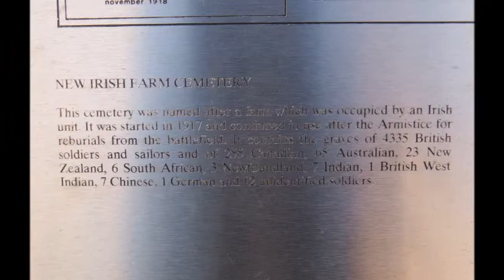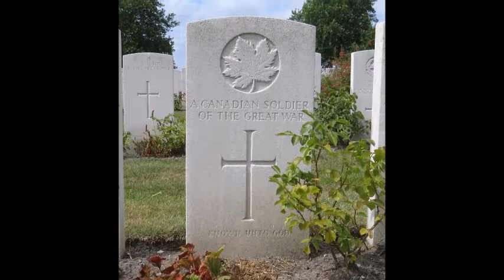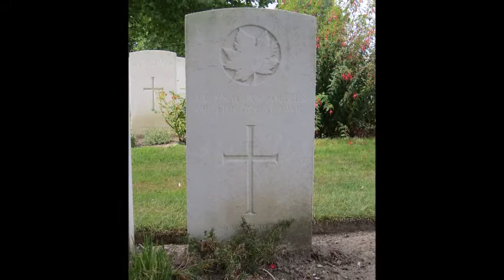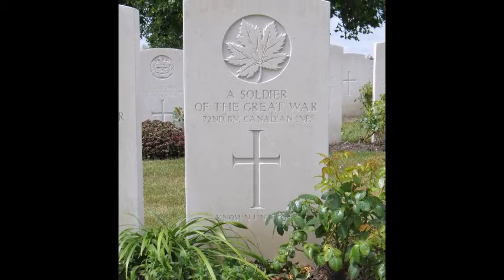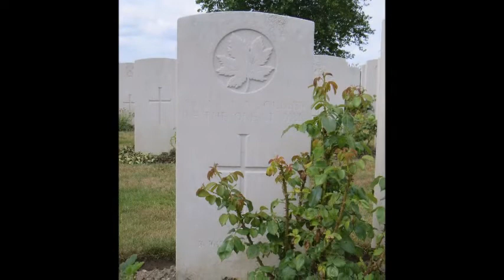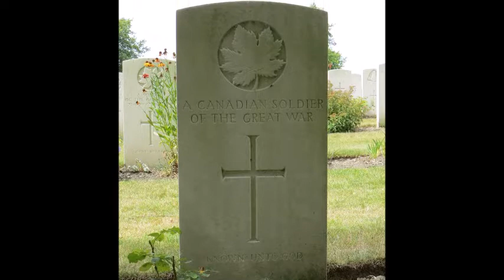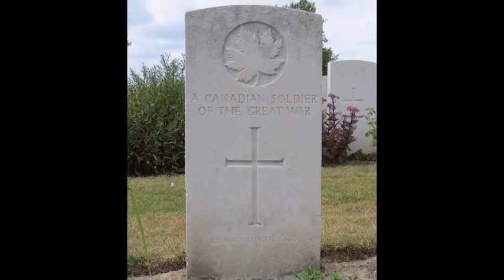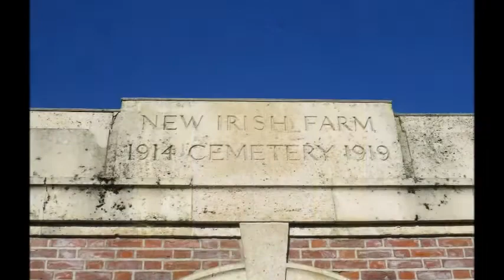New Irish Farm Cemetery in the Great War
New Irish Farm Cemetery was first used from August to November 1917 and was named after a nearby farm, known to the troops as 'Irish Farm' (originally there was an Irish Farm Cemetery immediately South of the Farm. New Irish Farm Cemetery is about 300 metres North of the Farm at a crossing once known as Hammond's Corner). It was used again in April and May 1918 and at the Armistice it contained just 73 burials - the three irregular rows of Plot I - but was then greatly enlarged when more than 4,500 graves were brought in from the battlefields north-east of Ypres (now Ieper) and from smaller cemeteries.  There are now 4,719 commonwealth servicemen of the Great War buried or commemorated in this cemetery. 3,271 of the burials are unidentified, but special memorials commemorate four casualties known or believed to be buried among them. Other special memorials record the names of 30 casualties buried in four of the cemeteries removed to New Irish Farm whose graves were destroyed by shell fire. The cemetery was designed by Sir Reginald Blomfield.